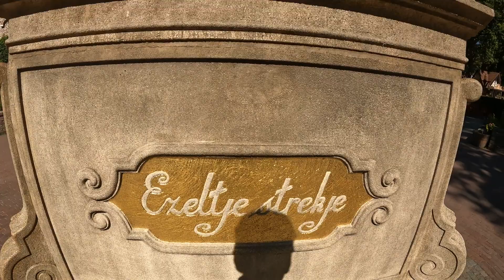De geschiedenis van De Efteling